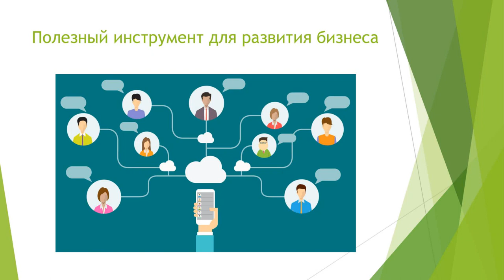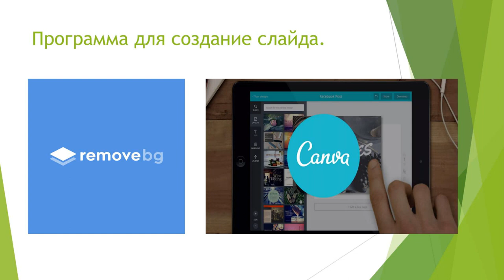ПРОДУКТОВЫЕ КОРЗИНЫ Спикер Абдурахманова Нигора 2020 05 19